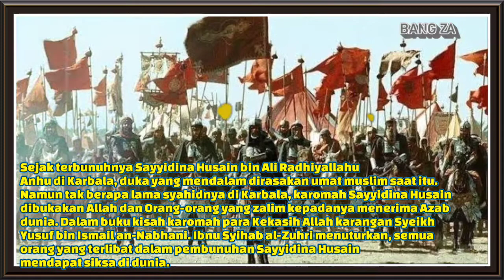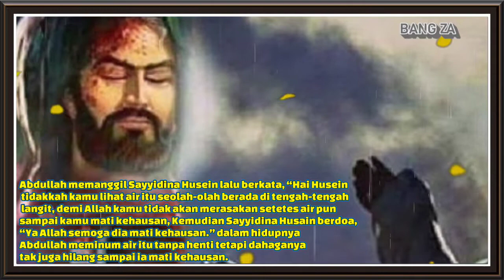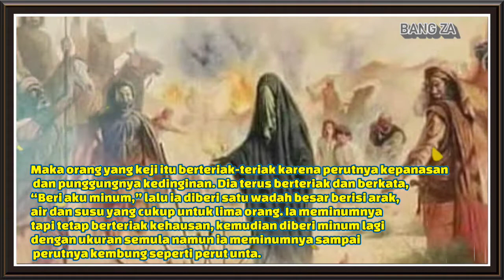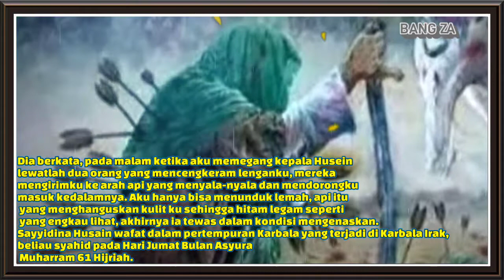📢Mengerikan!!! Azab Dibalik Tragedi Karbala | husein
bangza
husein
karbala
islam
turki
kisah islami
ceeita islami
ali bin abi thalib
islam populer
kisah jaman dahulu
kisah jawa kuno
kisah sempurna